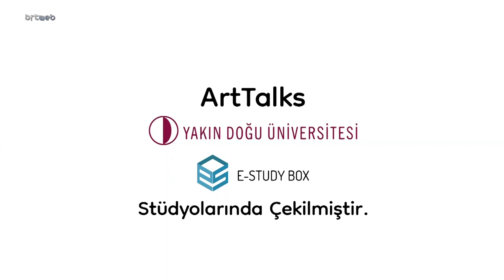Art Talks-George Bernard Shaw